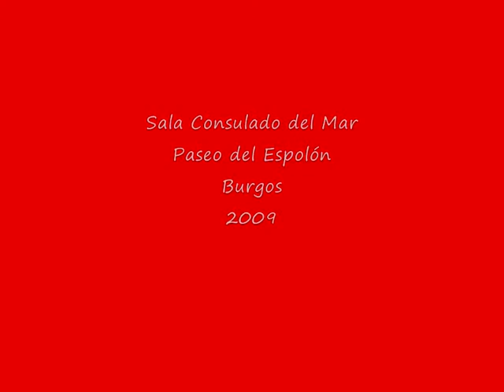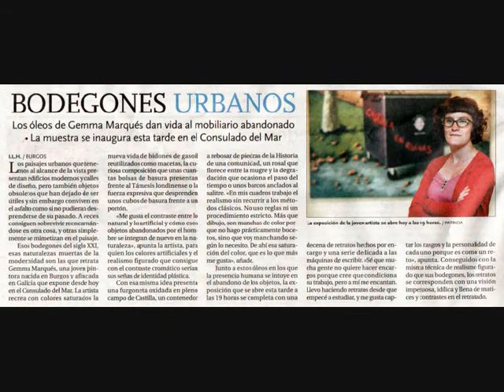Gemma Marqués en Burgos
Vídeo de la exposición individual de la pintora Gemma Marqués en su ciudad natal,  Burgos, en Septiembre de 2009 en la Sala del Consulado del Mar. Muestra su serie de Bodegones Posmodernos, objetos abandonados por el hombre en la Naturaleza y también Retratos por encargo y máquinas de escribir antiguas.